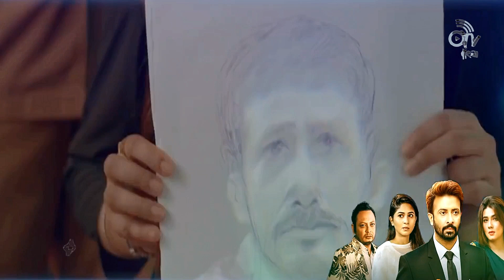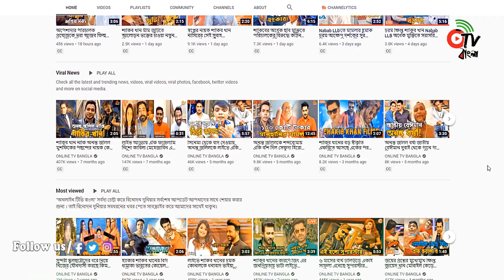নবাব এলএলবি রিভিউ, দুর্দান্ত এক শাকিব খান সাম্প্রতিক সময়ে সবচেয়ে সাহসী সিনেমা Nabab LLB Review | Otv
নবাব এলএলবি রিভিউ, দুর্দান্ত এক শাকিব খান সাম্প্রতিক সময়ে সবচেয়ে সাহসী সিনেমা! Nabab LLB Review | Otv Bangla

Video Credit: iTheatre

Shakib Khan, also known by the initialism SK, is a Bangladeshi film actor, producer, singer, film organiser and media personality. In his career spanning about two decades, Khan has been the propeller of the contemporary local film industry, widely known as Dhallywood.

Nabab LLB is an upcoming Bangladeshi Bangla language feature film directed by Ananya Mamun and produced by Celebrity Production. The film stars Shakib Khan, and features Mahiya Mahi and Orchita Sporshia in other leading roles.

♫ Audio: Dark Tranquility - Joker Background